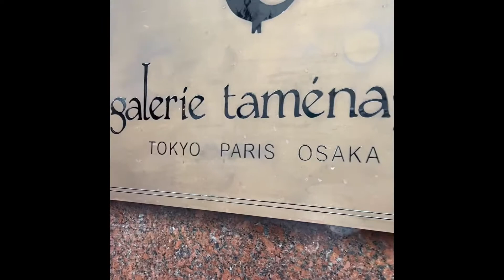The Abante Squad Travels-Ginza, Tokyo vlog #25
One of the Tokyo’s shopping districts. Ginza is a place for luxury brands.